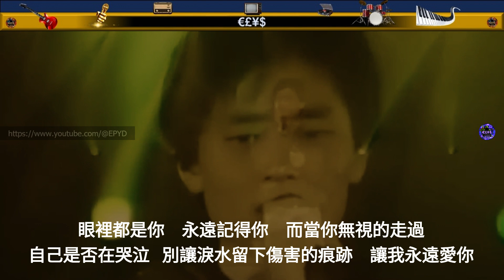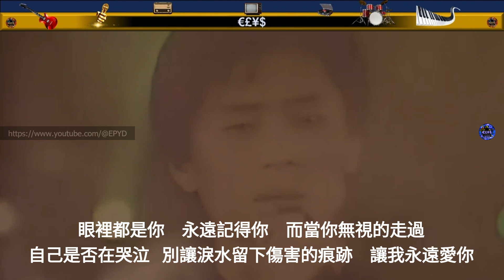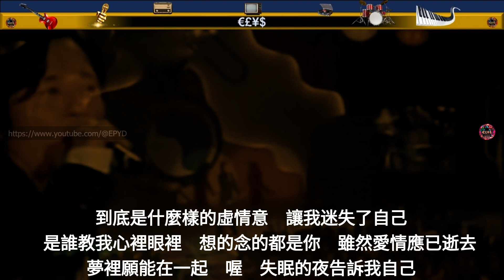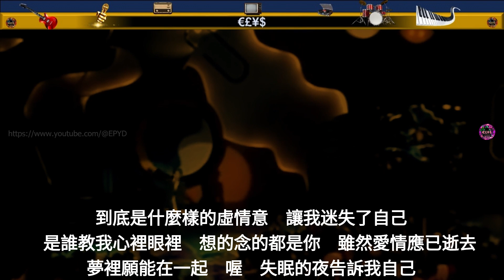王傑 - 讓我永遠愛你 (1988, 2003) [忘了你忘了我/愛我的我愛的王傑專輯]